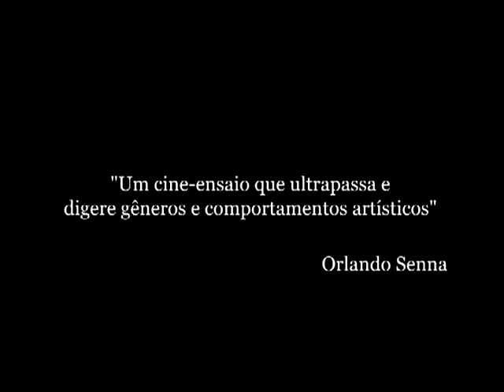Sagrado segredo - Trailer Legendado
Cineasta protagonista do próprio documentário busca o encontro da arte com a fé, através da manifestação popular mais eloquente de Brasília, a Via Sacra de Planaltina. Duração: 75 min.